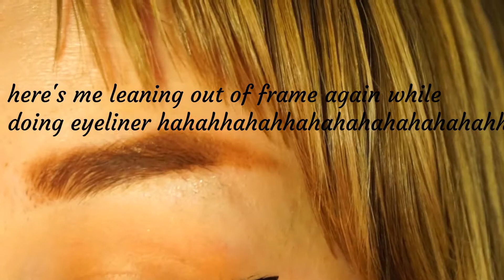60's Everyday Glam !!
If you enjoyed the video, make sure to tell me with a sub or like!
Got an idea/request? Drop it below! Comments help a lot. :)
I upload Wednsdays and Saturdays 4 pm EST !

Socials:
Influenster: emi_m_7

Editor is HitFilm Express